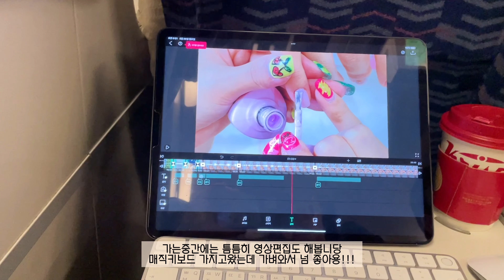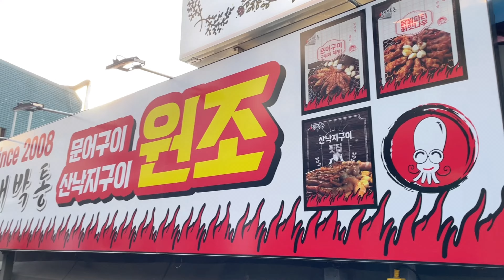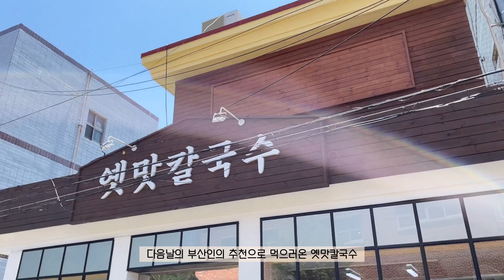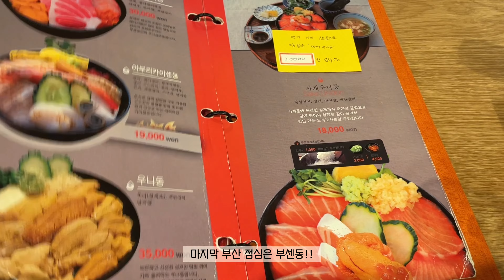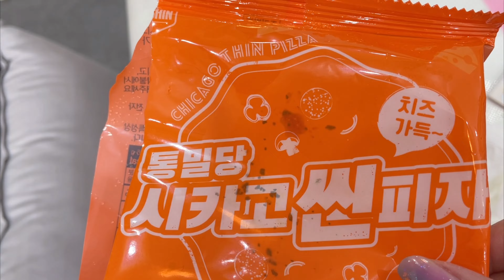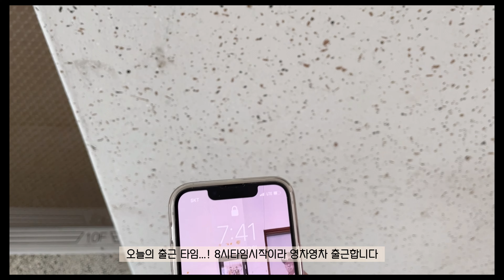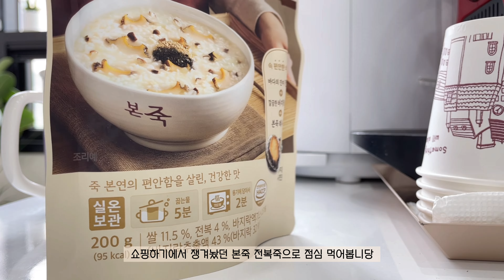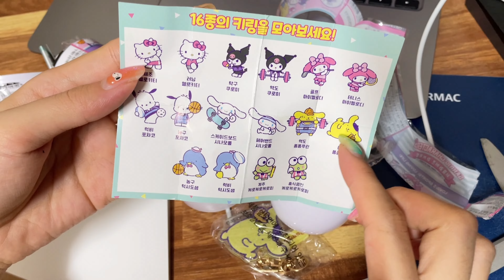vlog)) 네일샵 브이로그 (😵‍💫때지난 5월말일상 / 부산여행브이로그 /여행브이로그 /그리고 바로 일상브이로그 /시술영상 / 택배언박싱 /유리네일 / 드로잉네일)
안녕하세요 !
엄청나게 이상한 날씨여름이에요
이구역 입벌구. ✨
일주일에 1개 업로드 하겠다던 포부는 성수기와 함께 사라지고 있습니당 ㅠㅠ
2인샵이였다가 1인샵으로 바뀌고 정신없는 성수기를 보내고 있어용
그래도 틈틈히 편집해서 올려볼께요...!!

노동요로 딱이야 : 신나는 음악 모음, 브이로그 음악